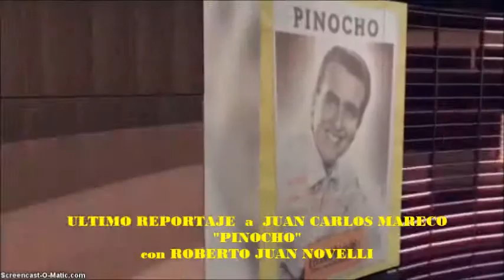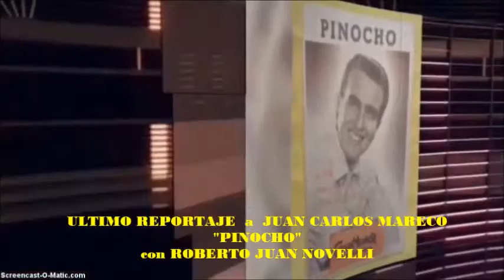Homenaje a Juan Carlos Mareco "PINOCHO" - entrevista con Roberto Juan Novelli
Así surgen los recuerdos de Roberto Juan Novelli
-- en Facebook: Roberto Juan Novelli